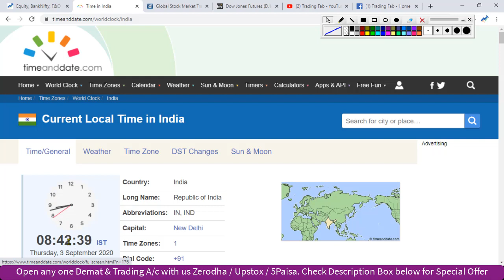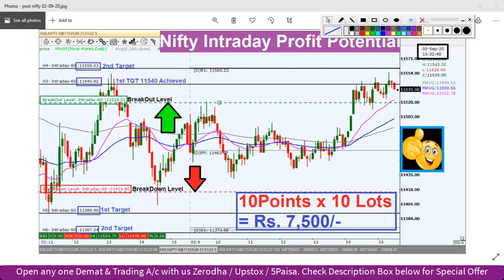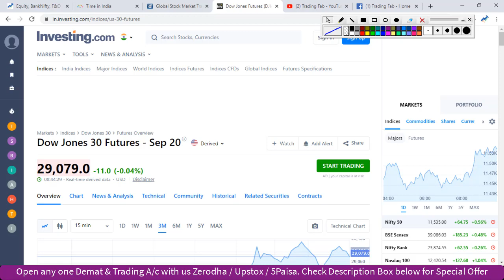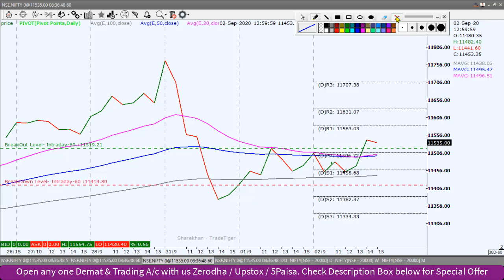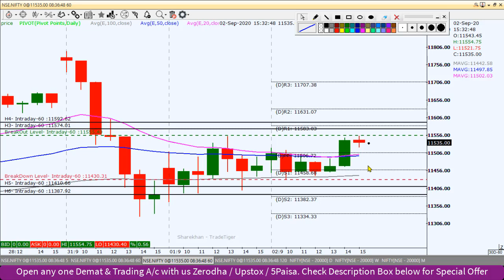Nifty Intraday Trading Strategy 03 09 20 | Last Intraday Profit Potential Rs 7500 | Weekly Expiry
nifty 50
sgx nifty
nifty today
nse nifty
sgx nifty live
nifty live
nifty 50 share price
nifty index
nifty chart
nifty future
nifty analysis
nifty meaning
nifty graph
Weekly Expiry